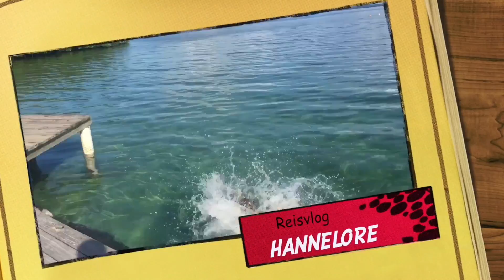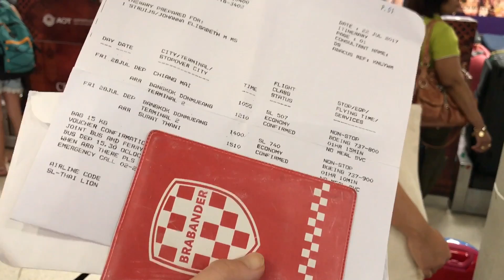Reisvlog 5 Thailand: Chiang Mai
Reisvlog over Chiang Mai, een stad in het noorden van Thailand. Mountainbiken downhill en uphill, watervallen en de stad zelf.